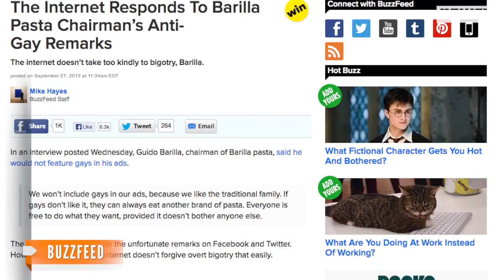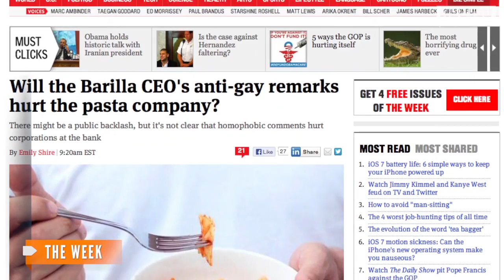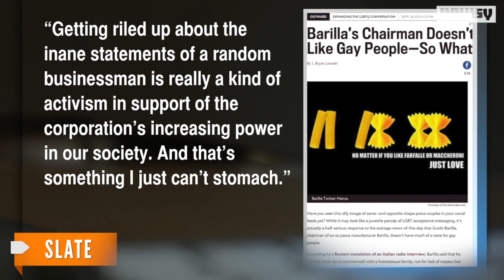Barilla Pasta Slammed for CEO's Anti-LGBT Remarks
The Italian pasta company is facing backlash and a boycott over their CEO's refusal to feature gay families in their advertisements.